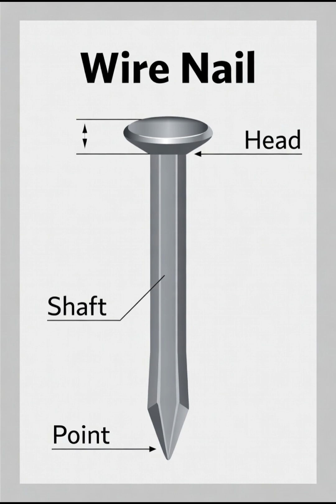NAIL SECRET - Colonists Burned Houses to Get Them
In this DailyDwellingfacts Short, we uncover the shocking history of the nail, revealing why Roman soldiers and early American colonists meticulously reused every nail they could find. We break down the simple physics of friction that allows a nail to hold wood together, and show you the difference between different nails.

This content is perfect for anyone looking to understand the fundamentals of their dwelling's construction.